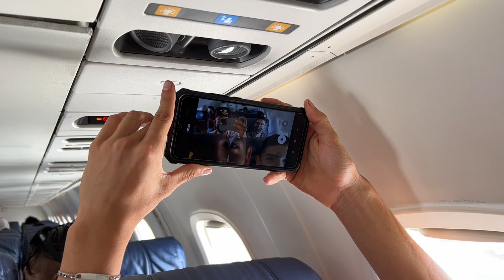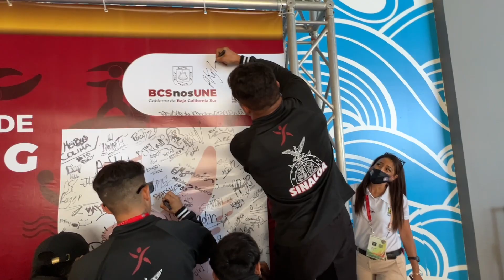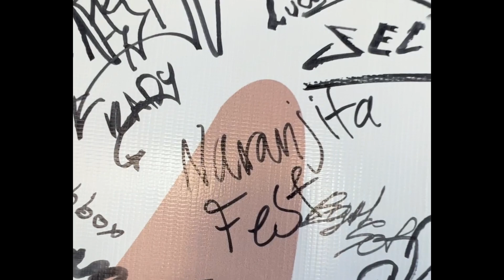¿Como el Gorbierno organiza un evento de Breaking?